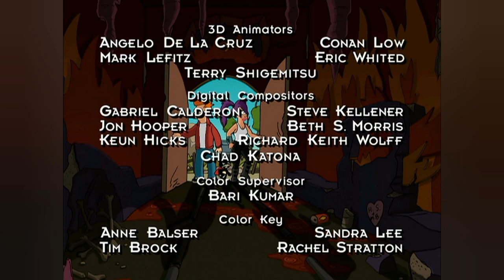All the musicals of Futurama (Part 1)